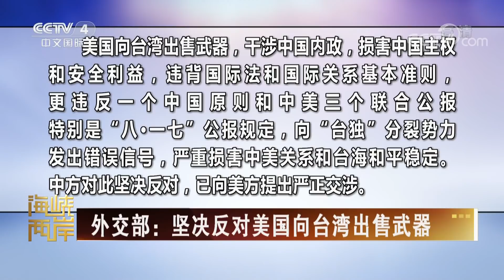日防相鼓噪国际社会关注“台湾存亡” 20210805 | 《海峡两岸》CCTV中文国际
本期节目主要内容：
00:00 海峡两岸热点扫描；
00:24 台媒：拜登政府首次批准对台售武；
01:34 台媒：台产疫苗审核材料暴露更多疑点；
03:53 朱立伦：国民党需要领导力；
06:23 日防相鼓噪国际社会关注“台湾存亡”。